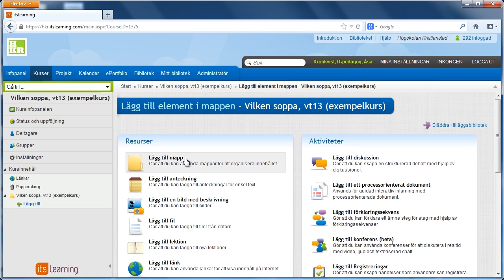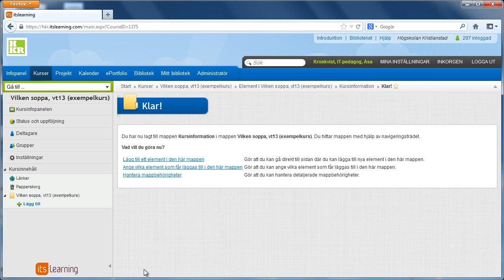itslearning - grundkurs för lärare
Introduktion till en grundkurs för dig som ska undervisa på itslearning. Alla filmer i kursen finns på